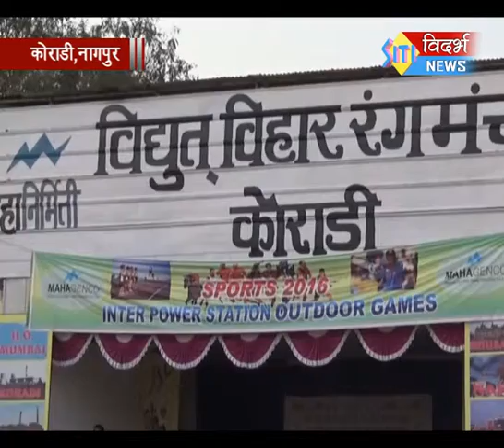INDIAN POWER STATION OUTDOOR GAMES 2016